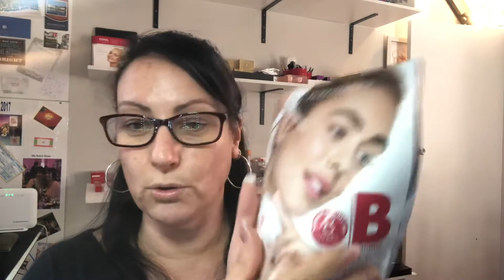Di’s Sunday Skincare